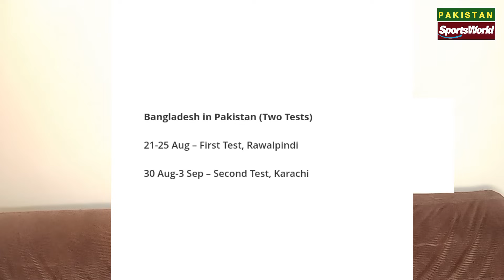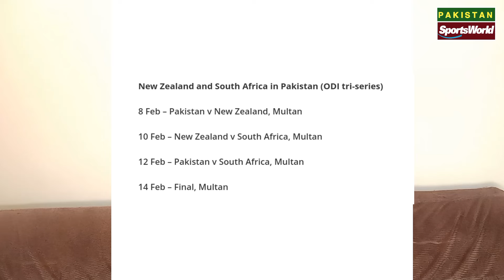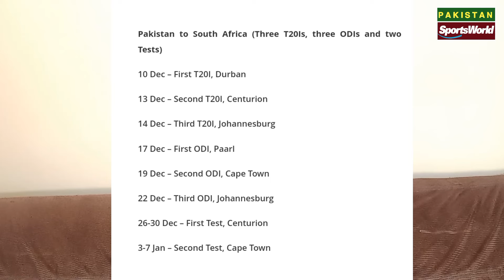Pakistan Home and International Series Schedule 2024-25 | Pakistan upcoming series schedule 2024-25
🌎🌎. ||| PlayList Videos |||. 🌎🌎

🔶🔶. ||| Social Links |||. 🔶🔶